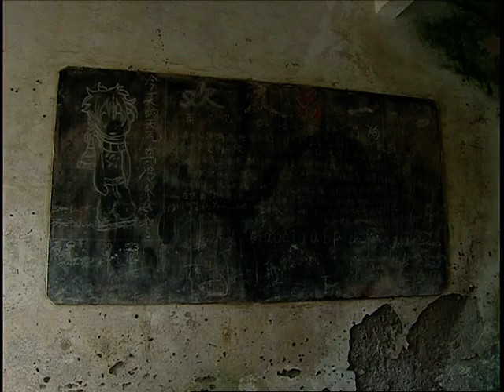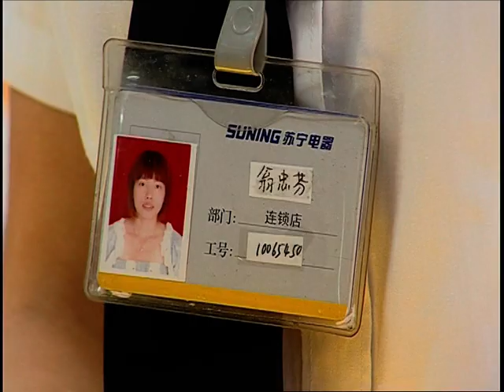Explore Zhejiang: Dongji island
The Dongji archipelago constitutes the easternmost islands of China. Dongfu is a small rocky island, where life moves at a slower pace and traditions remain. For now.